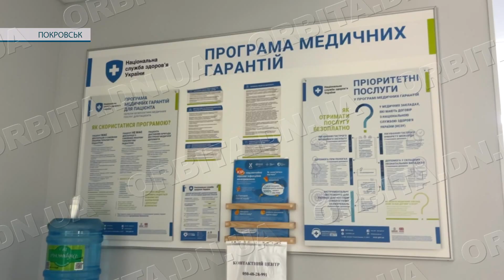Застуди та Covid-19. Що з епідситуацією у Покровській ТГ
З початком літа випадки ГРВІ, пневмонії, грипу та Covid-19 значно скоротились. Про це говорять нині покровські медики, але й наголошують, що про власне здоров’я слід дбати в будь-яку пору року. Про епідеміологічну ситуацію в Покровській громаді зараз розпитувала Марія Деревягіна.